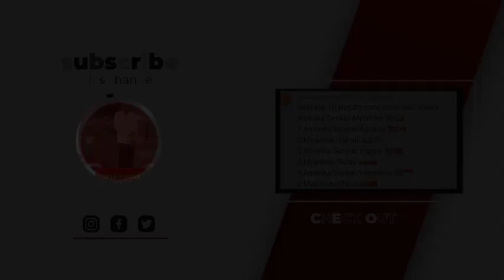TOP 10 NEGARA YANG MENYUKAI ANTARA AMERIKA SERIKAT-MYANMAR || TIFAN X BHIZER